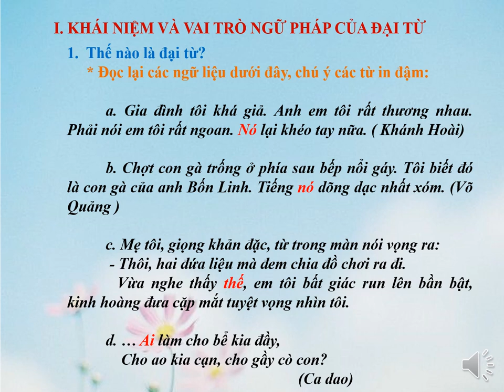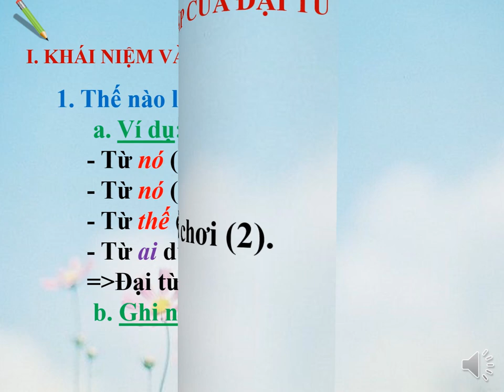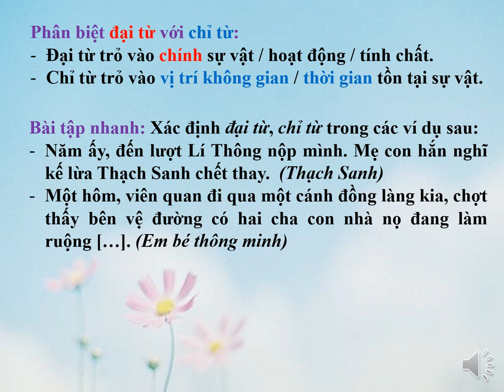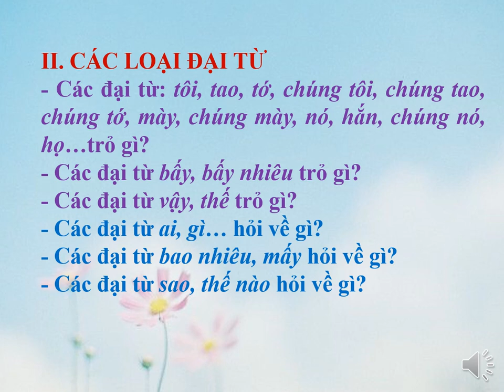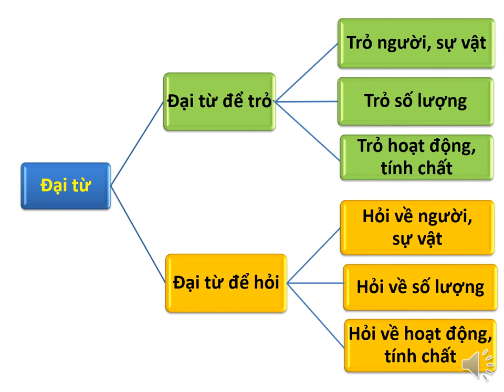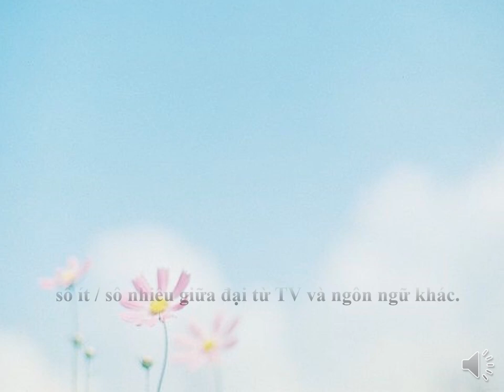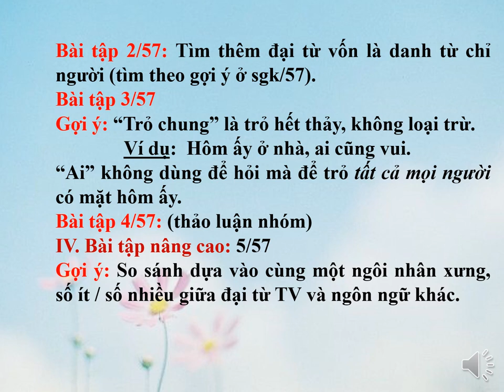NGỮ VĂN 7 (Tuần 4 / HK1) - Tiết 14 - Tiếng Việt: ĐẠI TỪ